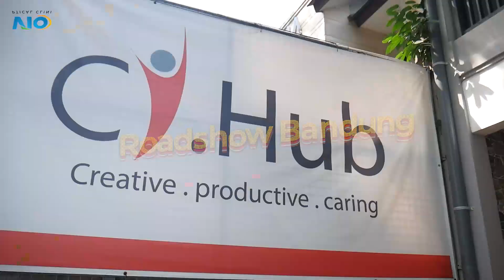ROADSHOW BANDUNG DAY 1 - VIO OPTICAL CLINIC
Keseruan screening Ortho K ari pertama di Bandung. Buat temen-temen yang belum sempet ikutan pantengin terus ya channel youtube VIO Optical Clinic untuk informasi Roadshow mendatang!

Semoga bermanfaat :)